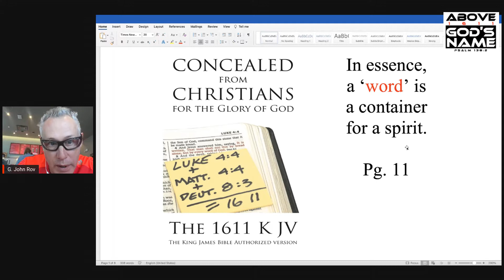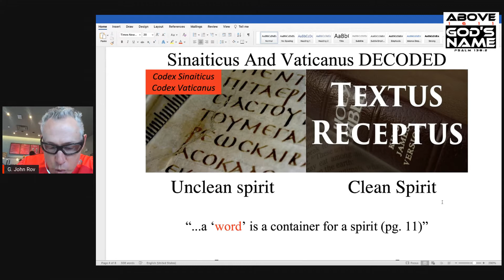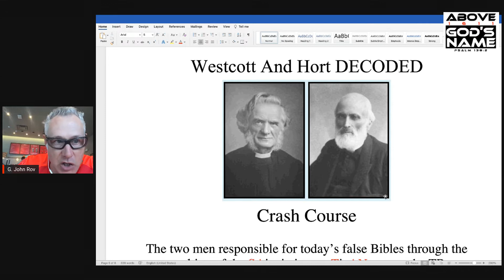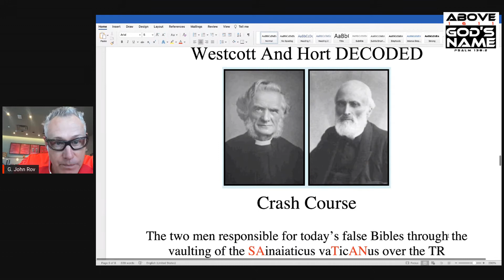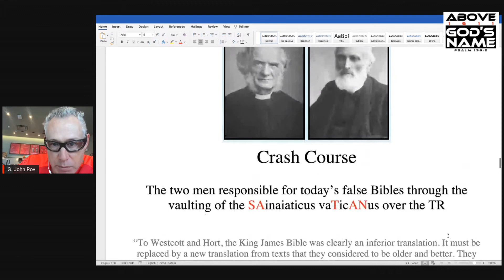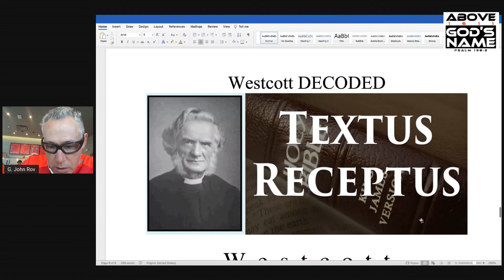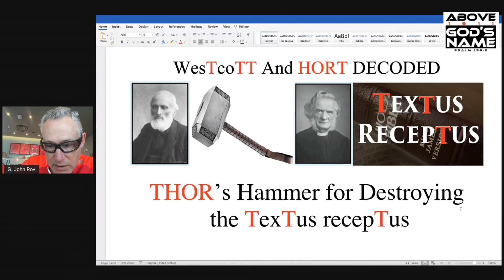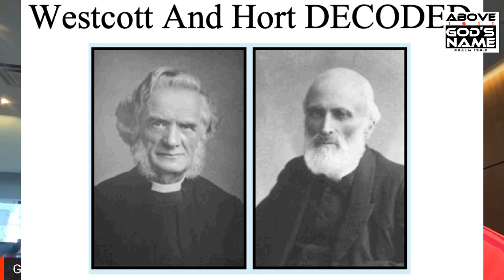Westcott and Hort DECODED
Westcott and Hort have been UNMASKED and DECODED in this VIDEO! Watch the UNCLEAN men (Satan's pawns) who catapulted the UNCLEAN spirits of the Sainaiticus and Vaticanus manuscripts which under lye (under LIE) the modern versions of the Bible! This is a MAJOR REVELATION video you do NOT want to miss! Another Miracles, Wonders and Signs video testifying to you the TRUTH of the King James Bible as a CLEAN spirit from the Lord!